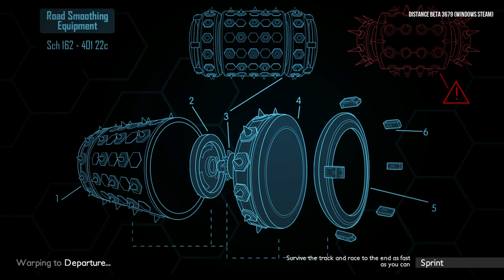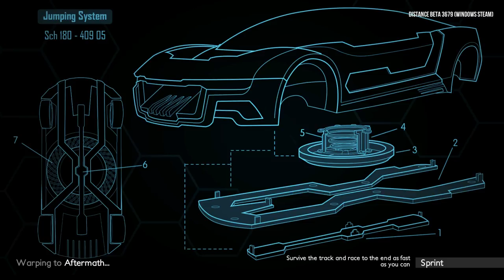Distance! All Sprint Races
He's going the distance
He's going for speed

All official sprint maps for Distance. Incredible game that's in Early Access, go check it out!